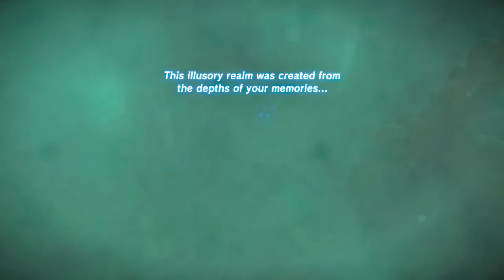► NEW DLC! CHAMPION REVALI'S SONG!! | Let's Play Breath of the Wild [Ep. 52] ◄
In today's episode, we continue to take on The Champion’s Ballad DLC! We run into Kass again outside of Rito Village to help him with his teacher's unfinished song and to get Revali's Gale +.

Welcome to my blind let's play of The Legend of Zelda: Breath of the Wild! Join Link's quest to defeat Calamity Ganon as we explore through the massive lands of Hyrule filled with many Sheikah Shrines and many new items and side-quests available from the Master Trials DLC Pack 1 & The Champion’s Ballad DLC Pack 2.

Please consider giving this video a thumbs up. I spend countless hours editing and uploading these videos for your entertainment. I have a variety of different games on my channel.

★EnigmaticHylian's 2018 Schedule★
•Mondays @ 7:00AM ET ➜ Madden Draft Champions/MUT Squads
•Wednesdays @ 7:00AM ET ➜ Singleplayer Let's Play
•Fridays @ 7:00AM ET ➜ Multiplayer Gaming with Friends